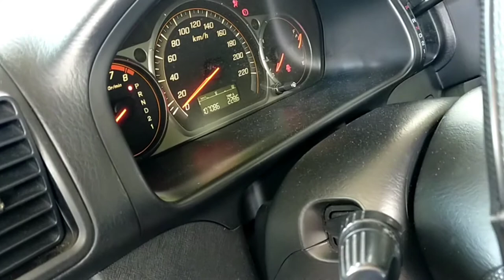Detailing A 16 Year Old Engine Bay For the First Time! how to detail Like a pro.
In this video l show you how to clean your cars engine bay,whether it is greasy and nasty or just dusty from everyday use.

thank you all for support to may YouTube channel,